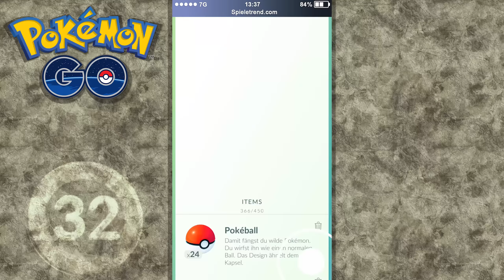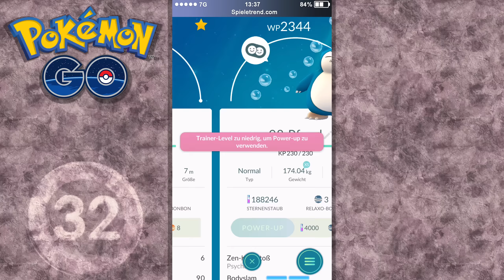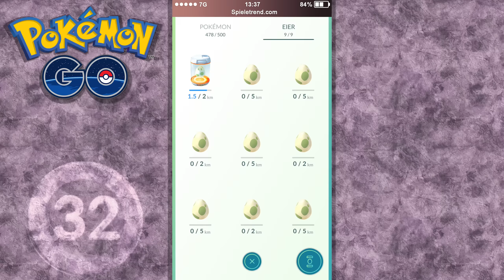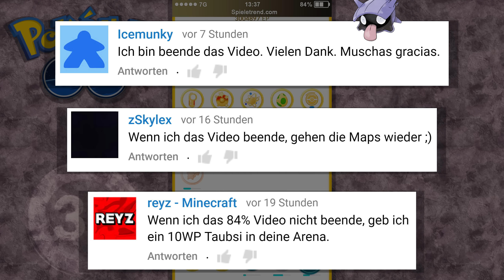Level 32, Lockmodul-Party & WP 3175 Dragoran | Let's Play Pokémon GO Deutsch #084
► In diesem Video gibt es alles, was man über das neue Update wissen muss.

► Level 32, Lockmodul-Party & WP 3175 Dragoran (Let's Play / German)

Der wahrscheinlich weltweit erste Spieler hat das aktuelle Maximallevel von Stufe 40 ohne Bots oder einen verbotenen Hack erreicht. Geschafft hat er dies durch permanentes Spielen an Lockmodulen, wodurch er unfassbar viele Erfahrungspunkte (bis zu 500.000 EP) pro Tag erreichen konnte. Pokétrainer Schilling ist auch fleißig am Leveln und hat soeben Level 32 erreicht.

Vor einigen Wochen ist die App zur wilden Monsterjagd endlich auch in Österreich an den Start gegangen. Ab sofort können Dragoran, Pikachu, Lahmus, Owei, Dratini, Chaneiraund Konsorten gefunden, gefangen und gesammelt werden. Hier gibt es nun auf Deutsch kommentierte Let's Plays beziehungsweise Gameplays zu Pokémon GO, gespielt von Pokémontrainer Schilling, inklusive einiger Tipps und Tricks. Es werden selbstverständlich keine GPS-Hacks, Glitches oder Cheats eingesetzt!

• 63 (Regionale Pokémon, Tauros, Kangama etc.)
• 64 (Level 30 und neuer EP-Trick)
• 65 (WP1500 Jugong vs. WP3075 Dragonite)
• 66 (Relaxo und neue Nester)
• 67 (Update fühlt sich an wie Hacken/Cheaten)
• 68 (Starkes Chaneira gegen Flamara)
• 69 (Lapras & Relaxo aus 10KM-Ei)
• 74 (Level 31 mit dem Taubsi-Trick)
• 75 (Bessere Fang-Chance mit Update)
• 76 (Knuddeluff WP 1229 gegen Relaxo WP 2308)
• 77 (Lapras aus einem 10 Kilometer Egg)
• 80 (Erster Level 40 Spieler ohne Bots)
• 81 (Drei 10KM-Eier und 100% Garados)
• 82 (Schnell Level 40 erreichen)
• 83 (Alles zum neuen Update)

► Weitere ähnliche Free2Play-Games:

• Storm of Swords (Browserbasiertes Online-RPG)

Sämtliche dieser Let's Play Pokémon GO Gameplay Videos mit Tipps und Tricks sind vorrangig in Österreich / Wien (zum Beispiel Stadtpark, Heldenplatz, Wiener Prater, Rathausplatz, Schloss Schönbrunn...) aufgenommen worden. Auf Cheats und GPS-Hacks wird zur Gänze verzichtet.